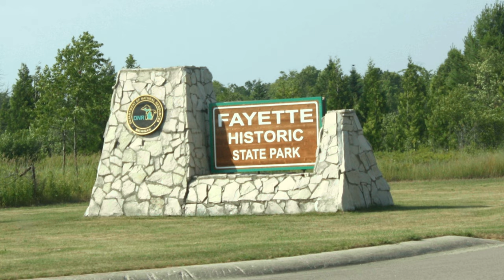Hauntings of Fayette Historic State Park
Join us as we explore a prominent public expanse located on Michigan’s Upper Penninsula, that's bounds have since been transformed in to a living history museum utilized to interpret the areas past. Recognized as one of the most well preserved industrial-era townsites in the whole of the country, and rumored to harbor a range of ghostly manifestations and chilling supernatural phenomena, are you sure you're ready to brave the history and hauntings of the Fayette Historic State Park?